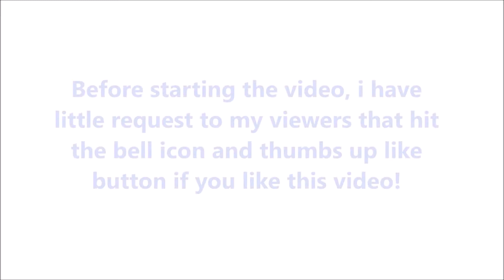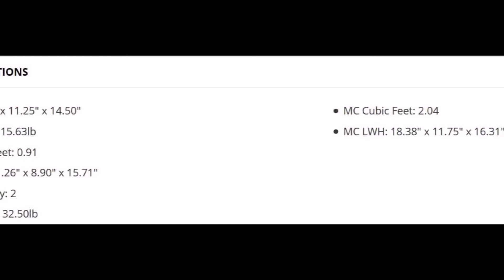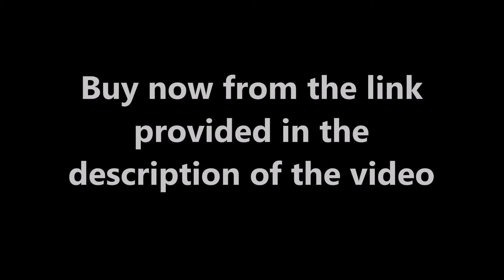3 Best Food Processor For Dough kneading under 100$ - Home Item Deals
3 Best Food Processor For Dough under 100$ - Home Item Deals

There are plenty of Best Food Processors For Dough under 50$, and 100$, and so on but in today’s video, we only discuss Best Food Processor For Dough which covers both tags.

1 - Best powerful kitchen food processor: Ninja BN601 Professional Plus Food Processor

2 - Best 7-Cup Food Processor: Cuisinart DLC-10SYP1 Food Processor

3 - Best Multifunction Food Processor: NutriChef NCFPG9 food Processor

Innovation Thrills channel is a participant in the Amazon Services LLC Associates Program, an affiliate advertising program designed to provide a means for sites to earn advertising fees by advertising and linking to Amazon.com.

Gaming Chair:

Logitech G402 Gaming Mouse:

Gaming Mousepad:

1080p Monitor: